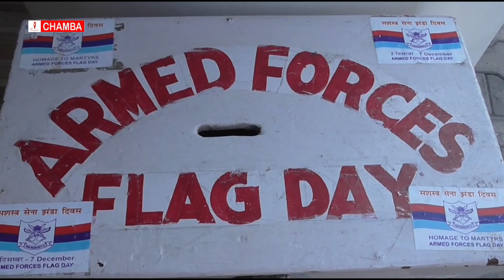सशस्त्र सेना झण्डा दिवस के उपलक्ष्य पर चंबामें कार्येक्रम आयोजित